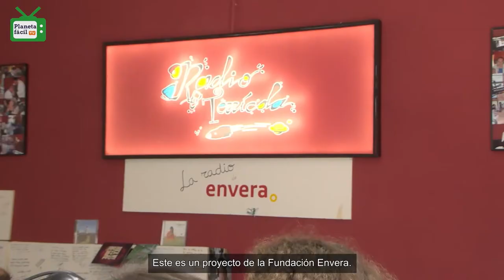Radio Terrícola. Reportaje. Planeta fácil TV 1 | Plena inclusión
Reportaje sobre Radio Terrícola.
Una emisora de la entidad Envera,
de Plena inclusión Madrid,
con programas realizados por personas
con discapacidad intelectual o del desarrollo.

Planeta fácil TV es un programa de televisión
con noticias fáciles de entender.